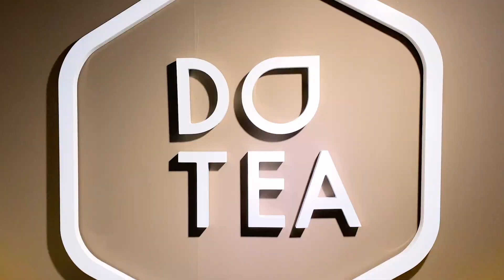DOTEA VIETNAM x COFFEE EXPO 2022 - Highlight Video Event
Khoảng thời gian được gặp gỡ và chia sẻ các câu chuyện về trà cùng mọi người - thật sự đó là lúc DOTEA được truyền cảm hứng nhiều nhất